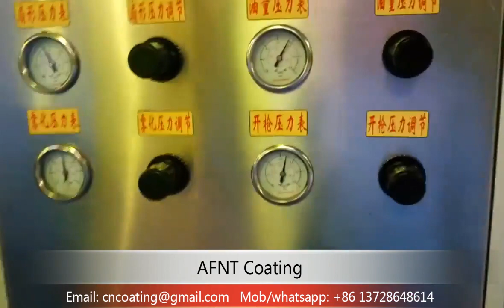AFT PCB Board Automatic Painting Line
This intelligent spray painting line is dedicated for PCB board painting production in factory with class 4 clean room and other production machinery.

The general process flow design is following:
Pallet loading with fixture - electrostatic dust cleaning - spray painting - turn over - spray painting - transfer to bake oven for curing - transfer out with forced cooling then take out.

In this coating line system, operator only need to put it and take out the pallet on two ends. All stations are automatic control by programming and sensors, no need to touch during operation. QC people be able to inspect each station via HMI screen or observe directly via glass window.